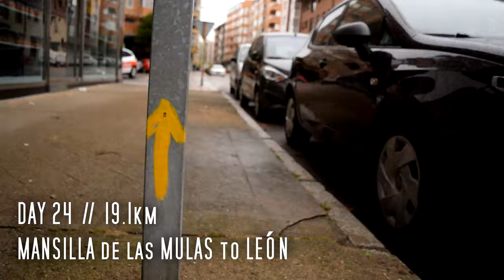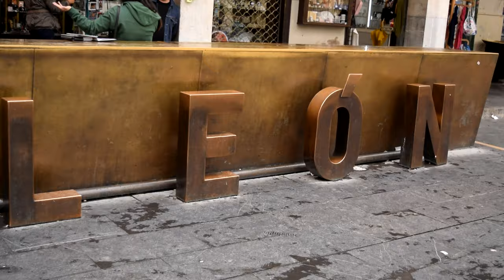Mansilla de las Mulas - León | Camino de Santiago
Today was our first really cold day on the Camino de Santiago. We started walking from Mansilla de las Mulas and within the first hour of the day we could sense the storm was coming! Starting the Camino later in the year (late September for us) poses it's own pros and cons. One of the cons being the higher chances of inclement weather. However we knew this and packed our waterproof gear.

As prepared as we were, we decided to take shelter in a petrol station forecourt while the worst of it passed overhead. Roy, Charlotte and I waited it out while sharing a bottle of Coke and a bag of chips. Char is extremely sensitive to the cold so I think she suffered the most. Even though we were out of the rain, the temperature plummeted so we had to try our best to keep warm.

After the storm passed we continued on and found Em and Court hiding in a small cafe. They were contemplating staying over in the small village but we decided to get to León. We just wanted to get out of the meseta. Plus we had a friend of ours, Rachel, who arrranged a private room for us in a hotel that looks after pilgrims. She stayed their the previous night and told us about it so we took her offer.

On arriving in León we checked into the hotel, which was quite an odd room. It was like in a turret tower of an old building and we were at the top of the spiral staircase in a room looking over the old square.